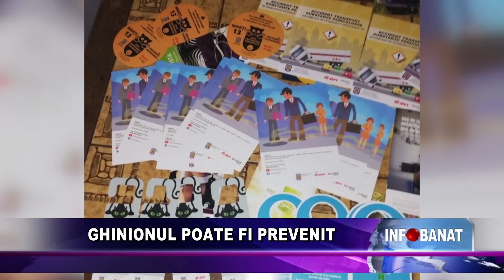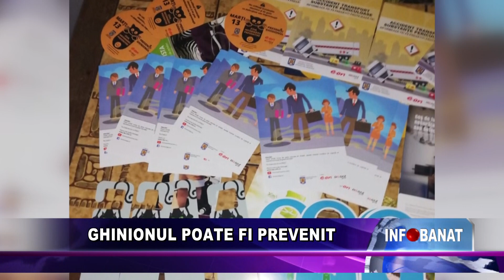Ghinionul poate fi prevenit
În mai multe localități cărășene, angajații ISU au desfășurat o serie de activități de informare a populației cu privire la principalele măsuri preventive în cazul producerii unor situații de urgență.